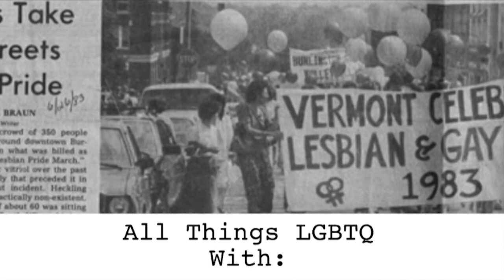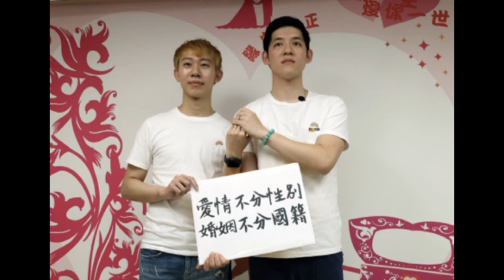All Things LGBTQ: News and Interview with Anne Charles, and Third Anniversary